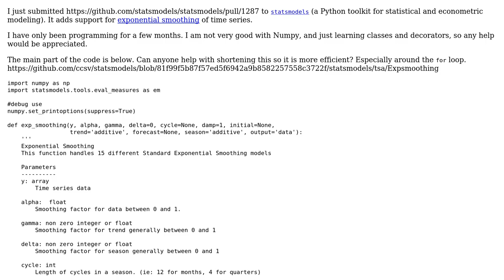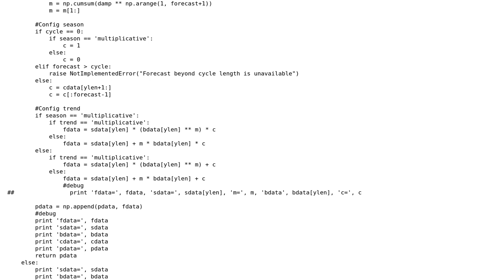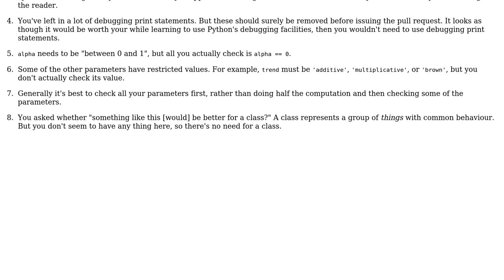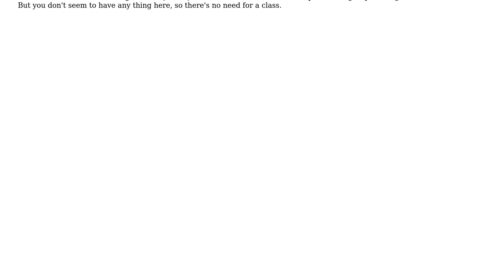Help improve my my python code for Exponential Smoothing Sumitted to Statsmodel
With thanks & praise to God, and with thanks to the many people who have made this project possible! | Content (except music & images) licensed under CC BY-SA | Music | Images & others | With thanks to user Gareth Rees user ccsv and the Stack Exchange Network Trademarks are property of their respective owners. You are responsible for your own actions.